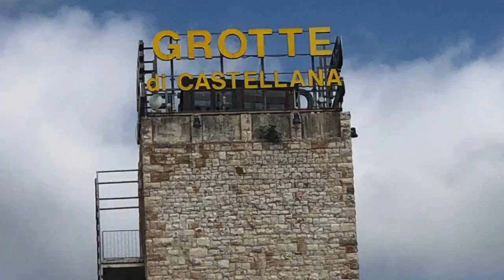1ª Vacanza Studio Terza Età - 31 Maggio 2023